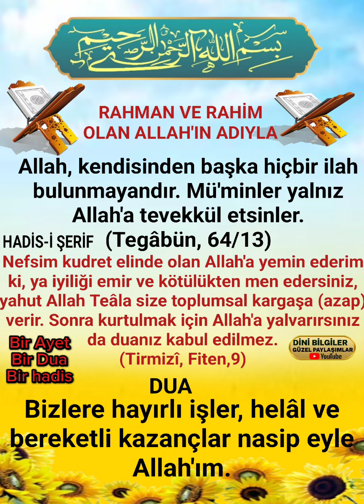RAHMÂN VE RAHİM OLAN ALLAH'IN ADIYLA BİSMİLLAHİRRAHMANİRRAHİM BİR AYET BİR DUA BİR HADİS